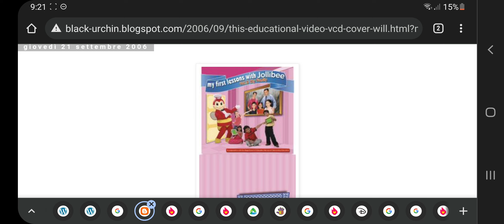"Dino-odie Zoo Animal Age (2011 Ben Rei Productions)" Parte 10 - Onde está o bebê?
Finding Phineas 2003 Trains